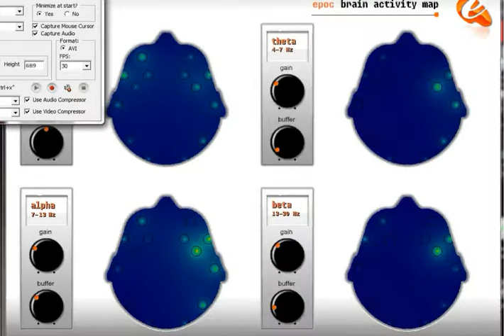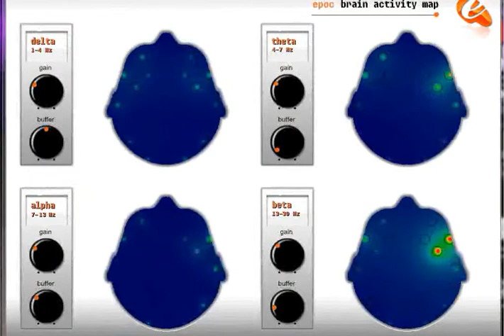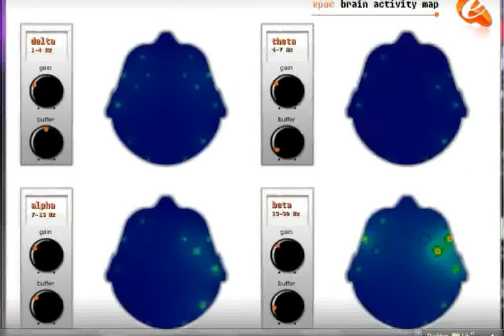Brainwave monitoring during classical music - #2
This is another example of the effect classical piano has on E-E-G.
Every minute I did something different during the recording.  You can often see orange on the screen to delineate the switch to something  different.